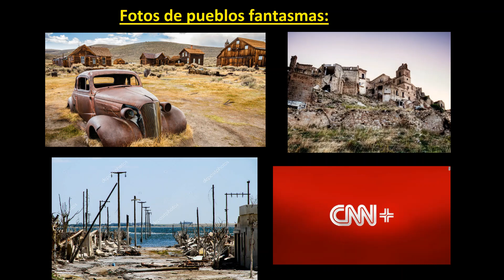CNN+ anuncia su cierre 23 días después de su lanzamiento, al no llegar a 10.000 subscriptores